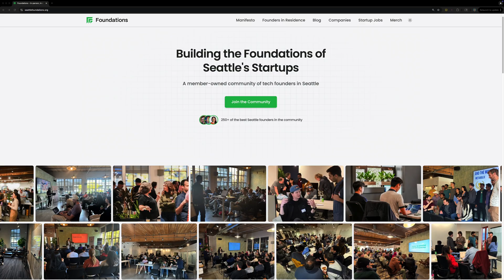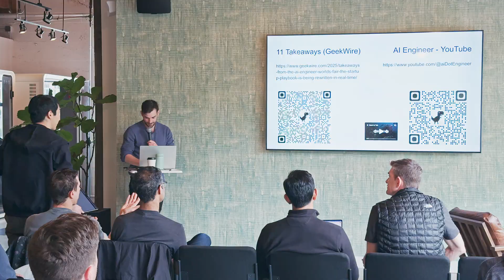AI Startup Playbook 2025: A Founder/CTO’s Insights from AI Engineer World's Fair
I spent 4 days at the 2025 AI Engineer World's Fair and distilled 20+ talks into the 4 biggest strategic shifts for AI Engineers and founders. This is the actionable AI-native startup playbook for building in 2025 and beyond.

In this video, I break down my key takeaways from the AI Engineer World's Fair 2025 in San Francisco. I traveled down with a group of 13 other founders from Foundations Seattle's top early stage founder community, and we spent the entire week debating everything from the emergence of a new "agent economy" powered by MCP, to how we can build a real, defensible competitive moats for our startups today.

TIMESTAMPS:
► 00:00 - AIEWF Overview
► 01:49 - AI Workflow for Post-Conference Note Summarization
► 2:17 - Context is Everything: Your New IP
► 4:34 - MCP: Enabling the Agent Economy
► 5:19 - Designing for Agents/LLMs, Not Just Humans
► 6:33 - The Future Engineering Team: Agents + Humans